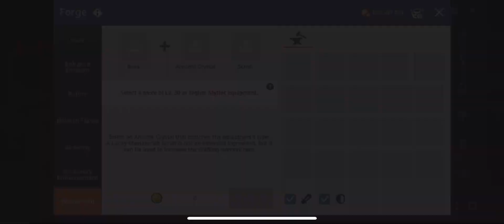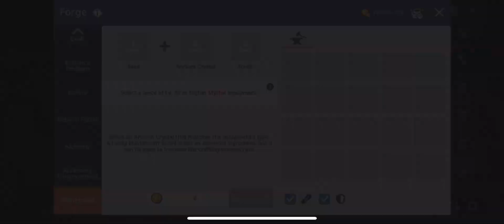Maplestory M - Double Necro Attempt + 20% YOLO Exalt!!